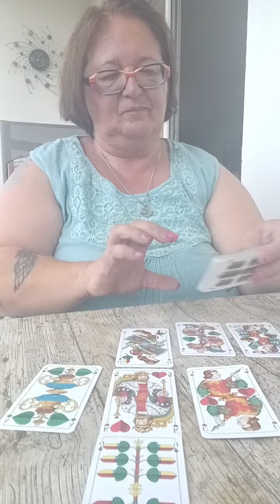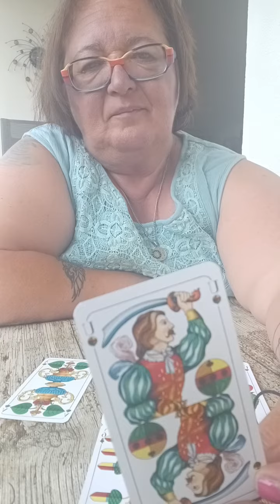Kurzbotschaft vom Universum für die Woche vom 10.07.2023 bis 16.07.2023 - Sonny Tailor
Die Kartenlegungen dienen ausschließlich dem Zweck der Unterhaltung. Angaben können abweichen und nicht garantiert werden. Der Zuschauer ist für sein Handeln und seine Entscheidungen ausdrücklich selbst verantwortlich. Es ist eine allgemeine Legung und es kann sein, dass Du nicht vollständig damit in Resonanz gehst.
Alles Liebe,
Sonny

Die Videos auf YouTube sind kostenlos, jedoch freue ich mich immer über eine Anerkennung auf Paypal unter @sonjaschneider1771
Danke 🙏